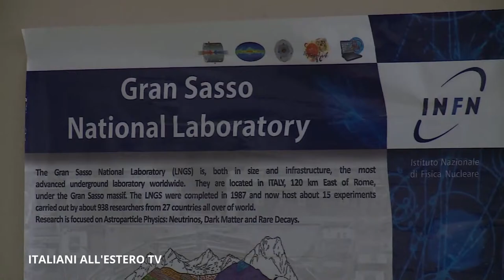Renzi visita i laboratori nazionali del Gran Sasso dell'INFN (22/02/2016) ITALIANI ALL'ESTERO TV